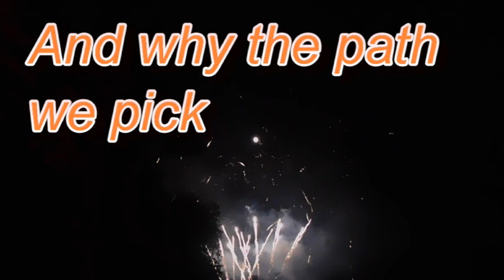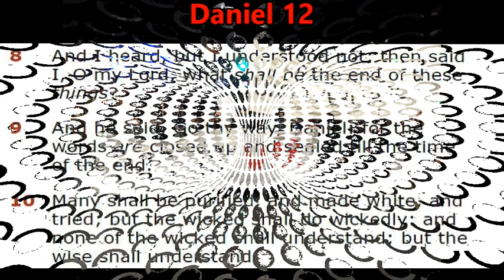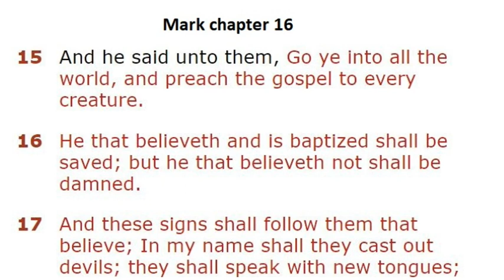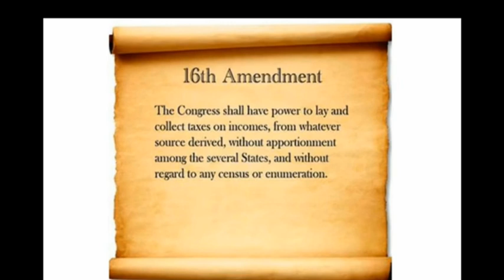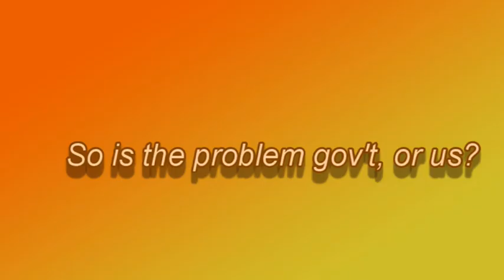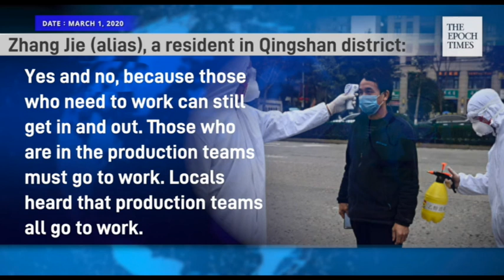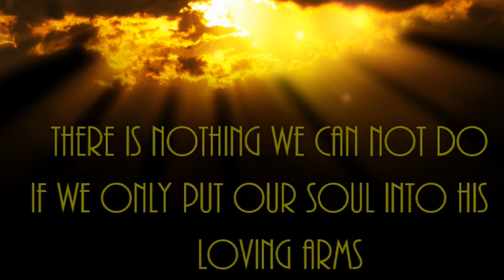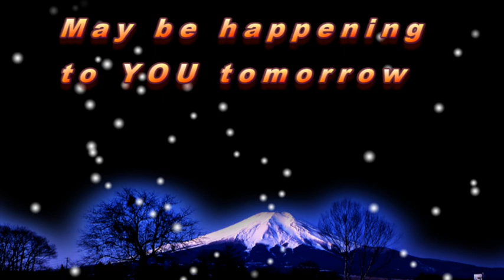My podcast 4 17 2016 pt2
A look at Revelation 5 and who is worthy to unseal the book.